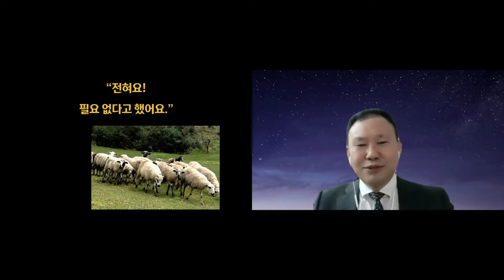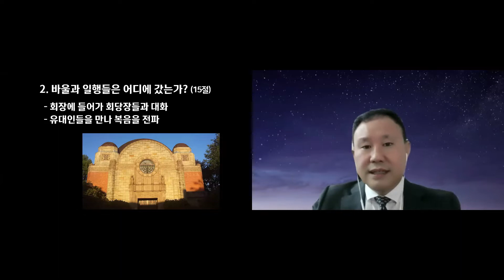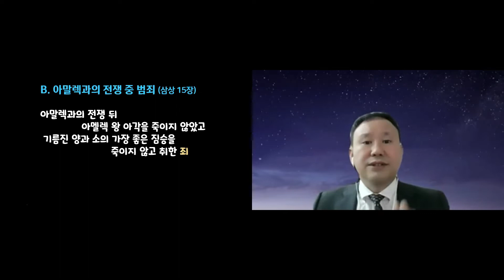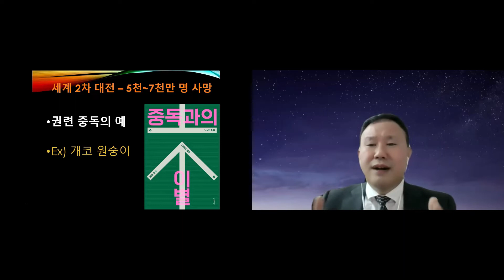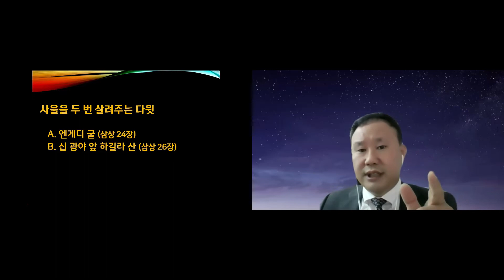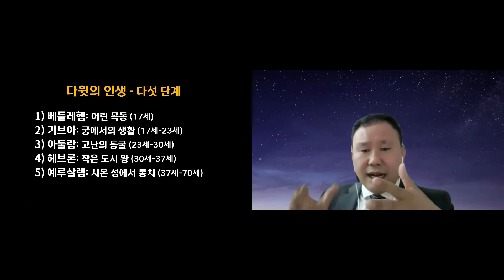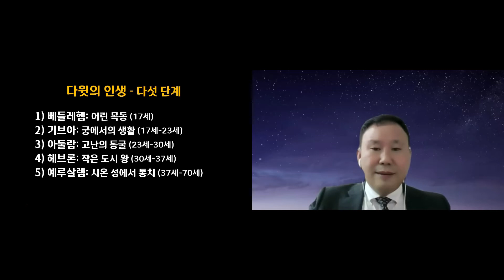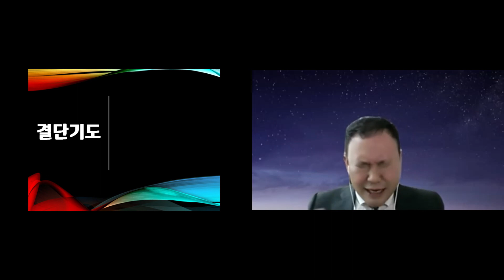2021년 9월 5일 주일 청년부 예배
(행13:13-23, 쉬운성경)
13 바울과 그 일행은 바보에서 배를 타고 밤빌리아에 있는 버가로 갔습니다. 그 곳에서 마가 요한은 그들을 떠나 예루살렘으로 돌아갔습니다.
14 그들은 버가에서 더 나아가다가 비시디아의 안디옥에 이르게 되었습니다. 안식일에그들은 회당에 들어가 앉았습니다.
15 회당장들은 율법과 예언자들의 글을 읽은 후에 바울과 바나바에게 전갈을 보내어 “형제들이여, 이 사람들에게 권면해 주고 싶은 말이 있으면 하시오”라고 말했습니다.
16 바울이 자리에서 일어나 손짓을 해 가며 말했습니다. “이스라엘 사람들 그리고 하나님을 경외하는 이방인 여러분, 제 말에 귀를 기울여 주십시오.
17 이스라엘 백성의 하나님께서 우리 조상들을 선택하셨습니다. 우리 조상들이 이집트에 있을 때에 하나님께서 그들을 큰 민족으로 높여 주셨고, 큰 능력으로 그들을 그 곳에서 인도해 내셨습니다.
18 그리고 광야에서 사십 년 동안, 그들이 행한 일을 참으셨으며,
19 가나안 땅에서 일곱 민족을 쫓아 내시고, 그들의 땅을 이스라엘 백성에게 유업으로 주셔서
20 약 사백오십 년 간 차지하게 하셨습니다. 그 뒤에 하나님께서는 예언자 사무엘의 때까지 이스라엘 백성들에게 사사들을 세워 주셨습니다.
21 그런 뒤에 백성이 왕을 요구하자, 하나님께서 그들에게 베냐민 지파 사람 기스의 아들 사울을 주셨습니다. 사울은 사십 년 동안을 다스렸습니다.
22 그후, 하나님께서는 사울을 물리치시고 다윗을 그들의 왕으로 삼으셨습니다. 하나님께서는 다윗에 대해 ‘내가 이새의 아들 다윗을 보니, 그는 내 마음에 드는 사람이다. 그가 내 뜻을 다 이룰 것이다’라고 말씀하셨습니다.
23 하나님께서는 약속하신 대로 다윗의 자손 가운데서 한 분을 구세주로 삼아 이스라엘에게 보내 주셨는데, 그분이 바로 예수님이십니다.

[설교]
제목 : '안녕히 계세요' 병!
본문 : 사도행전 13장 13-23절
설교자 : 김영한 목사님